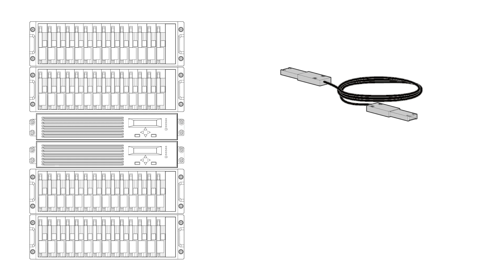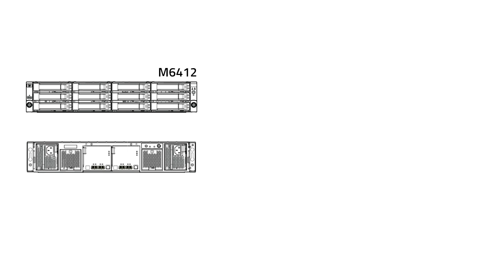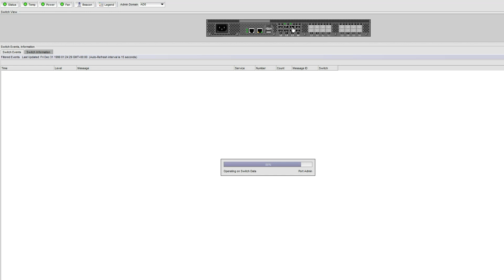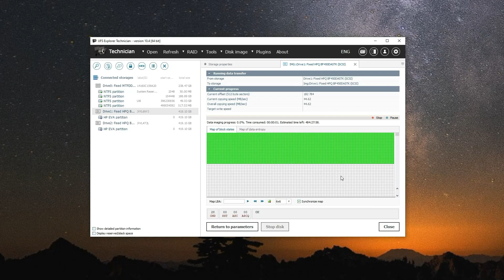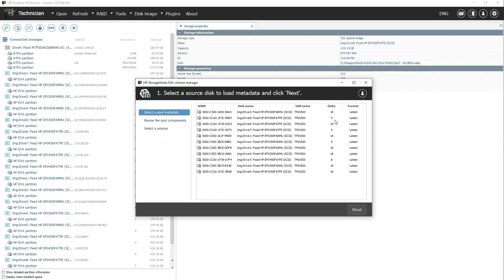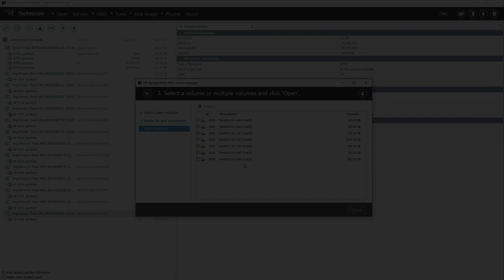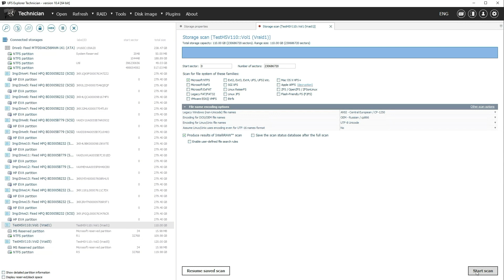HPE StorageWorks EVA SAN: a step-by-step Data Recovery guide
This video provides a complete step-by-step guide on how to recover data from a HPE StorageWorks Enterprise Virtual Array (EVA) SAN storages in case of hardware failure using our UFS Explroer software.
It includes examples of possible SAN configurations with all most recent EVA models and a description of actions in case of problems with data access to them.

Sections:
00:00 - Introduction
00:11 - EVA SAN description
01:26 - Connect P6300/P6500 SAS disks
01:40 - Work with EVA 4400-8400 Fiber-ATA (FATA) disks
02:37 - Work with older EVA 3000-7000, 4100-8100 FATA disks
03:24 - Logical data recovery from disk images
05:01 - Specifics of volumes with size over 2TB
05:32 - Vraid redundancy
05:55 - Conclusion